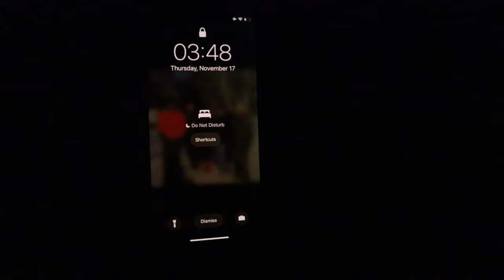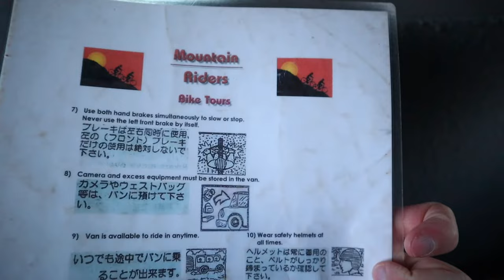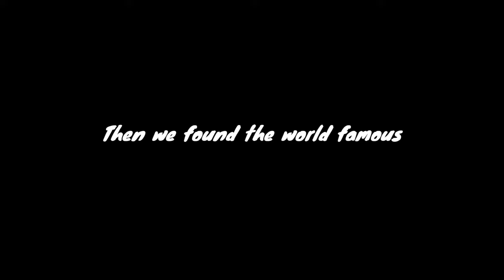WE BIKED DOWN A VOLCANO | HELEAKALA DOWNHILL BIKE TOUR | MAUI MOUNTAIN RIDERS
We biked down a volcano! In today's vlog we're biking down the beautiful switchback roads of Haleakala Volcano on Maui, Hawaii. This is the Maui Mountain Riders Pre-Dawn downhill bike tour and it is a lot of fun. If you're planning on doing this, which we totally recommend, this is what you can expect! It was a blast!

00:00 What's to come.
00:37 Sunrise over West Maui
01:43 Downhill, Switchbacks & Views!
03:11 Photo Shoot!
03:47 A Satisfying Ride Down
05:42 Breakfast in Makawao
08:07 The last leg
09:37 JAWS & Bloops

👩‍❤️‍👨MORE ABOUT US:
We met in high school in Kingston Ontario and we’ve been together for 9 years now. Keith comes from a bilingual military family and Devon from a Kingston family of teachers. We made it through Queen’s University together where Keith studied Mechanical Engineering and Devon, Concurrent Education and Global Development. We're travelling full-time for the next year to make the most of everyday and explore the world while sharing what we’ve learned and capturing our experiences. Join us on our adventures! 🌎✈️📚